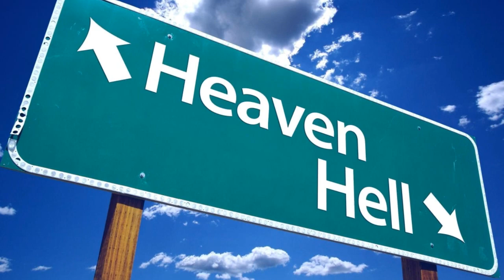Kamil Lauš a Jan Berák - I want to the hell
Z multižánrového alba No Borders, po mnoha letech nahraná píseň z repertoiru kapely Black Crystal.